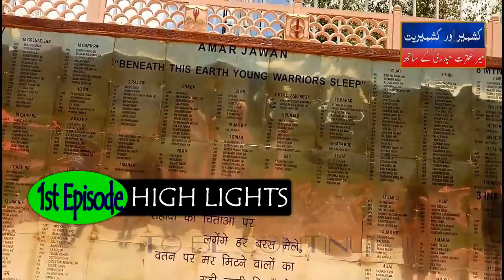Zanaskar Trip 2019 (Episode - 2)